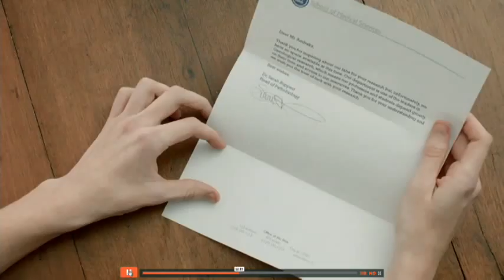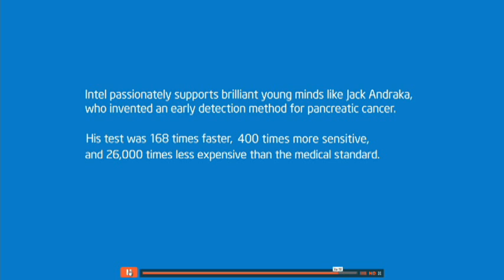Invent Idaho 2015 Awards Ceremony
Presented at the University of Idaho Student Union Ballroom on March 7, 2015.  Emceed by Radical Rick of KHQ-Spokane